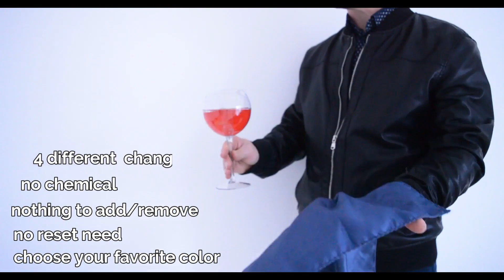GALAXY GLASS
買い求めいただけます